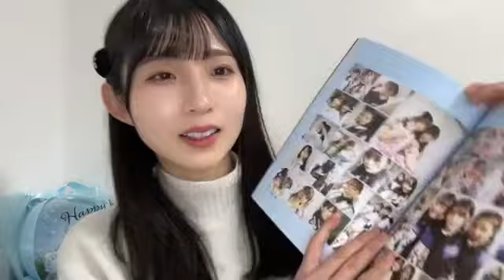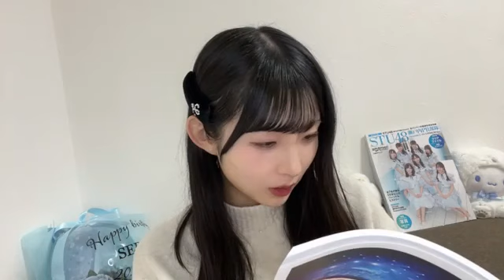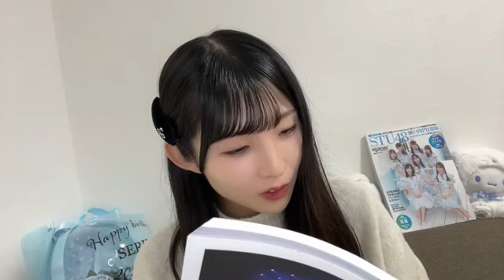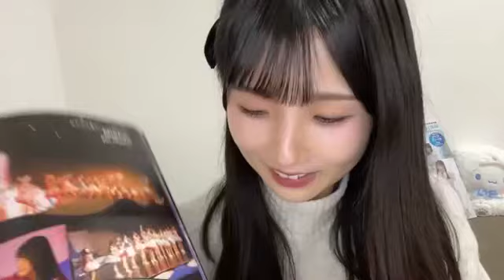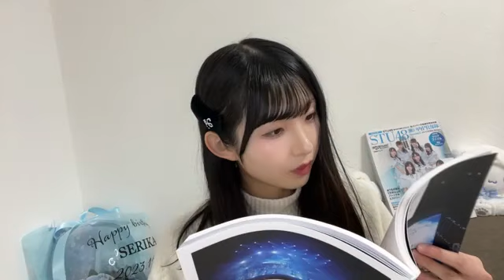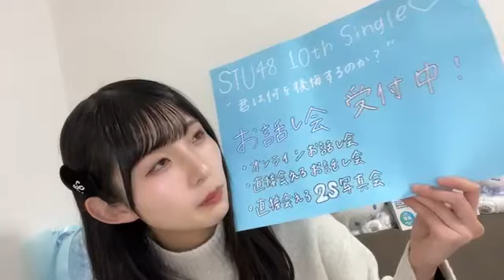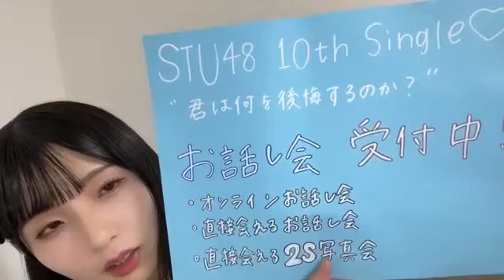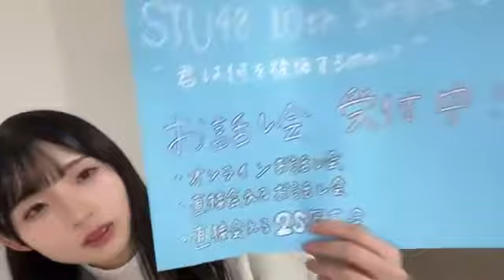尾崎世里花(STU48 2期生)2024年1月10日SHOWROOM